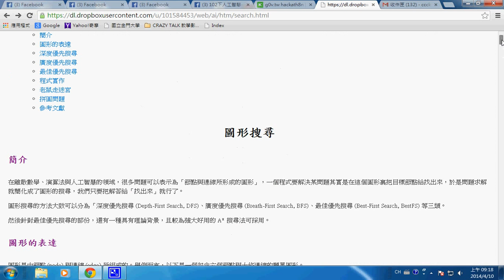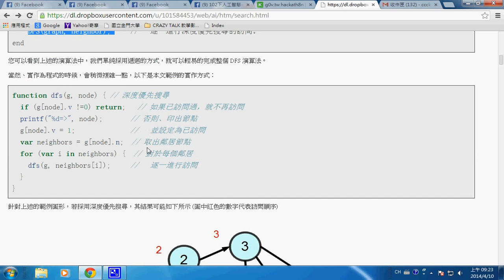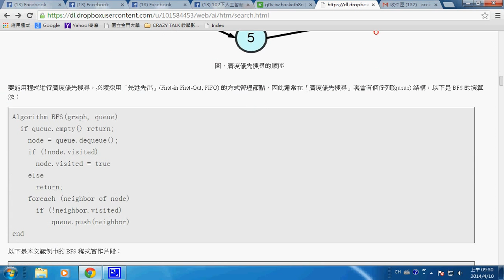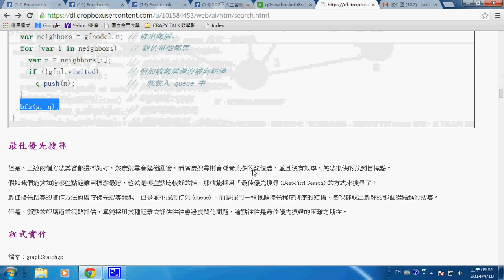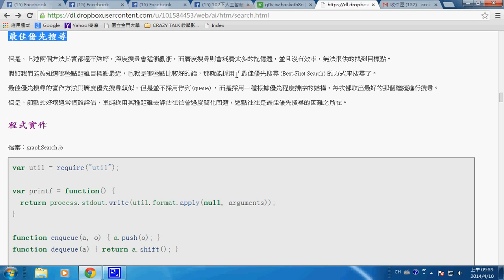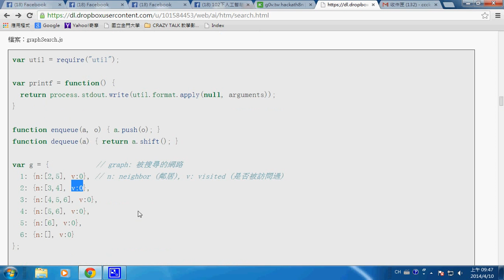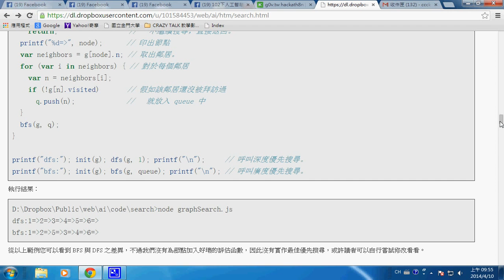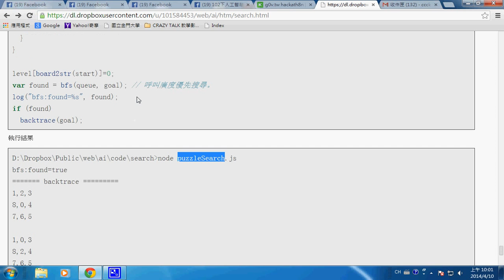人工智慧：圖形搜尋 BFS 與 DFS -- aiGraphSearch1